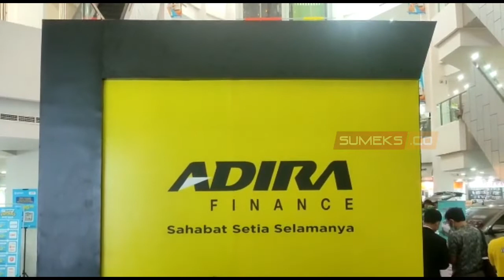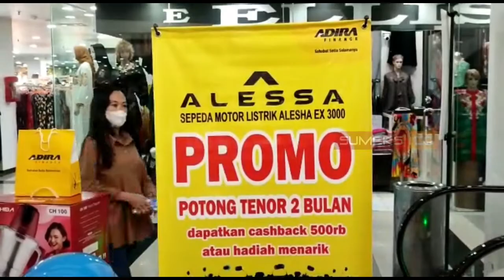Adira Finance Gelar S.O.B.A.T Expo 2022 di PTC Mall Selama 3 Hari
Adira Finance gencarkan program pembiayaan kendaraan roda empat, roda dua dan Durable (elektronik, sepeda listrik, gadget, furniture) untuk masyarakat melalui pergelaran S.O.B.A.T (Sering Order Banyak Tawaran) Expo 2022 serentak di berbagai kota Indonesia, termasuk Kota Palembang.